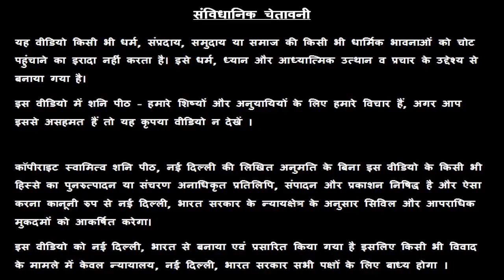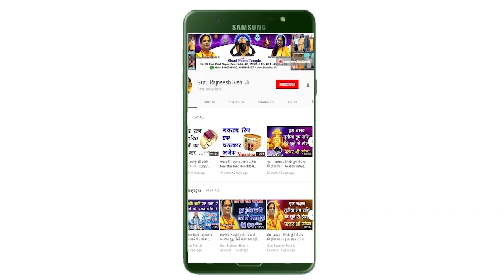Makar Rashi -Aaj Ka Makar Rashifal - मकर राशि - आज का मकर राशि फल - स्वामी राज ऋषि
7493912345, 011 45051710